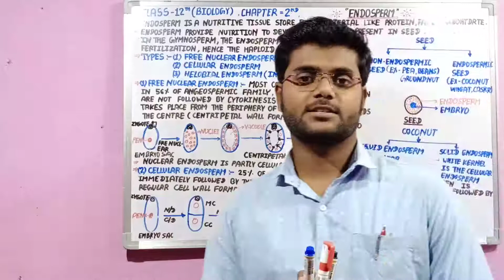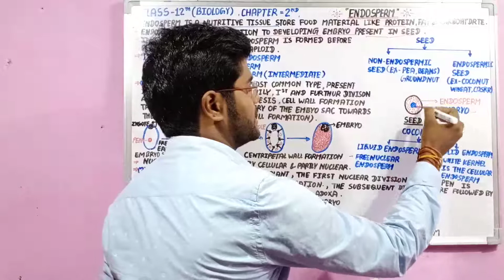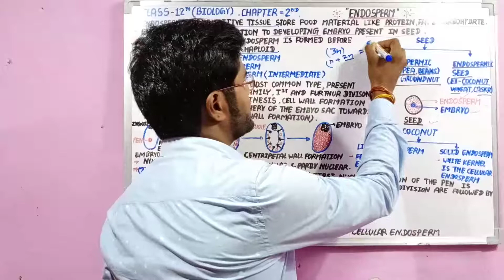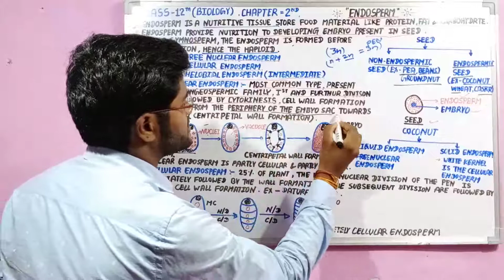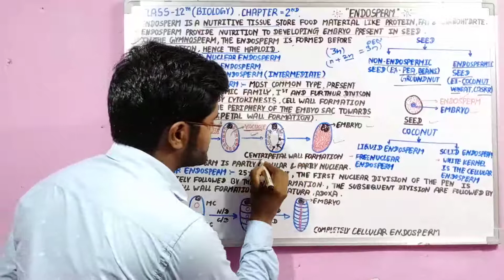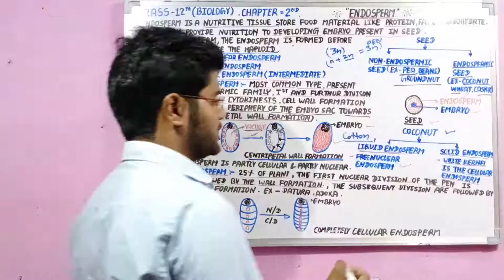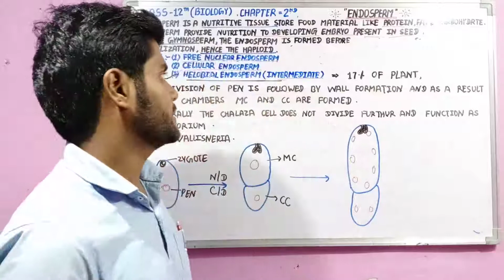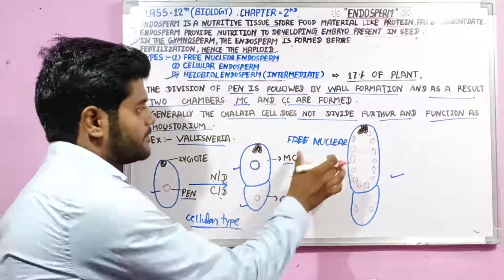Sexual reproduction in flowering plant, class-12, lecture,-16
Endosperm